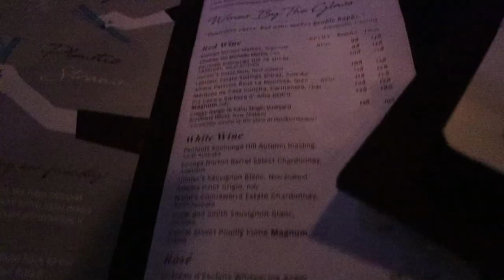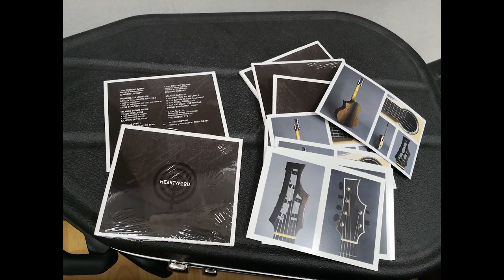Meeting world class guitar maker Gary Southwell【vlog 35】